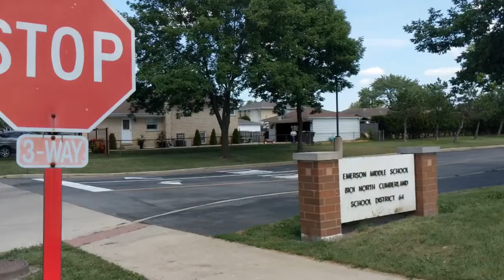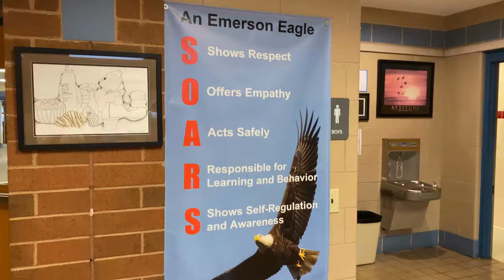EMS Cribs Ep. 19 Mrs. Shulman